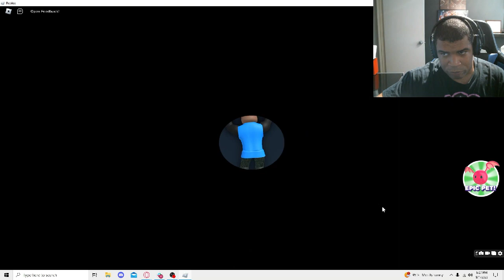Escape Spongebob And Krusty Krab Obby Roblox Gameplay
Dive into the underwater world of Bikini Bottom with me in Roblox's "Escape SpongeBob & Krusty Krab Obby"! 🎮🌊 We'll navigate through Pineapple obstacles, dodge jellyfish, and escape the iconic Krusty Krab. Let's embark on this epic adventure and conquer the challenges together! 🍔💪🏼🌟